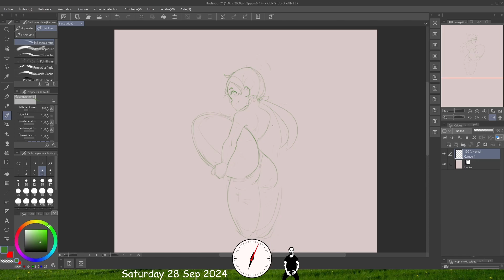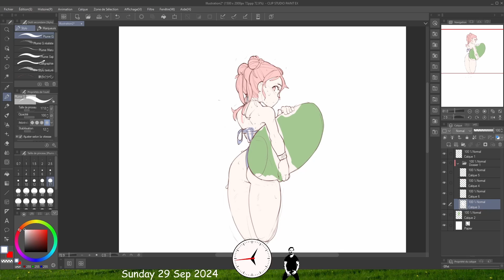Speed Drawing Process 75 - Surfer girl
Song:
Mama Boy (AnhVu Remix) - Amee